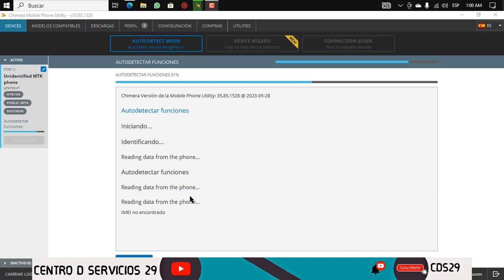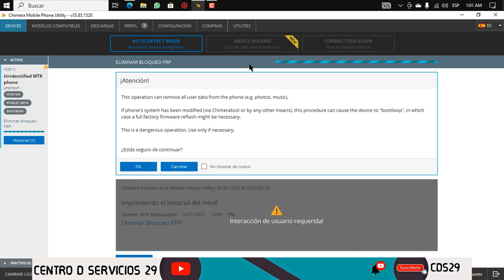TCL 30 SE / FRP / MBROOM / VIA CHIMERA TOOL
▬▬▬▬▬▬▬▬▬▬▬ஜ۩۞۩ஜ▬▬▬▬▬▬▬▬▬▬▬▬▬▬